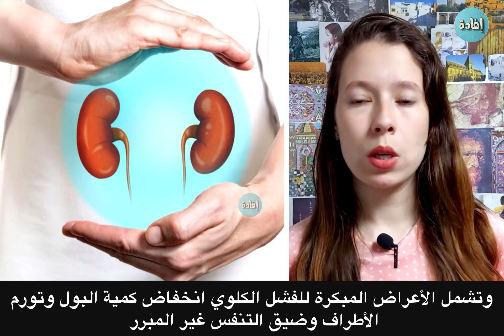أعراض الفشل الكلوي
الكلى هي أعضاء على شكل حبة الفول وهي بحجم قبضة يدك. وتقع تحت القفص الصدري باتجاه ظهرك. للكلى وظائف عديدة. ولكن من أهم وظائف الكلى هي مساعدة الجسم على التخلص من السموم

يحدث الفشل الكلوي بشكل تدريجي.مما قد يؤدي  في النهاية إلى جعل الكلى غير صالحة للعمل تمامًا. إليك ستة أعراض لفشل الكلى، في حال ظهور أحدها، عليك استشارة الطبيب فورًا